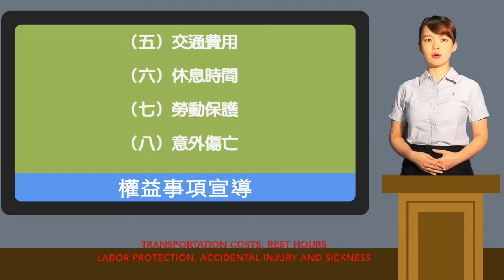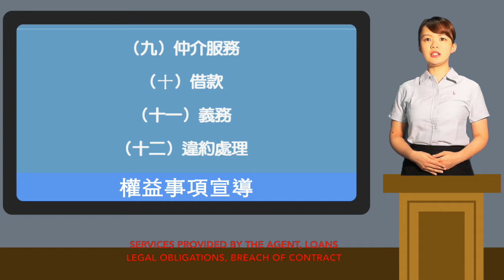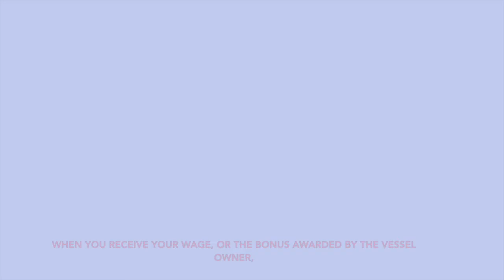境外僱用非我國籍船員權益事項宣導影片_英文版本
1.境外僱用非我國籍船員權益事項宣導影片_英文版本
Promotional video for rights of foreign crew hired overseas_ English version
2.服務於臺灣籍遠洋漁船上之船員權益事項
Rights for crew working onboard Taiwanese distant water fishing vessels